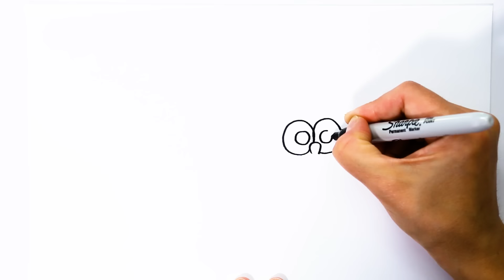HOW TO DRAW SPONGEBOB and PATRICK! Easy Drawings for kids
How to Draw Spongebob and Patrick Drawing and Coloring for Children: Easy Spongebob Drawing Tutorial Step by Step with Nice Music!

At Draw Magic TV we publish new how-to-draw educational videos on a regular basis.